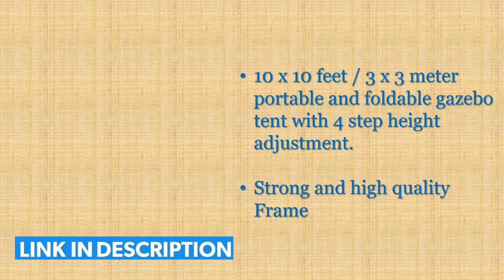5 Best Canopy Tents Available in India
► ► Links to canopy tent we listed in this video:

► 1. Malabar Portable Canopy Tent
► 2. Invezo Impression Portable Gazebo Canopy Tent
► 3. Brandway Promotional Canopy 6 X 6 X 7 with Blue Color Tetron
► 4. Ab Sab Portable Foldable Pop-up Gazebo Tent
► 5. Invezo Impression 10 x 10 feet Instant Gazebo Canopy Tent